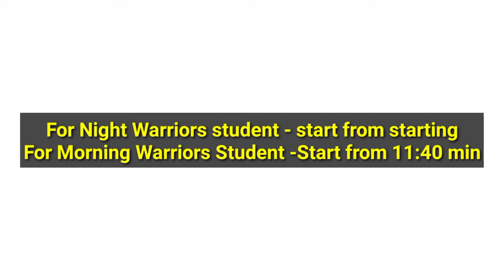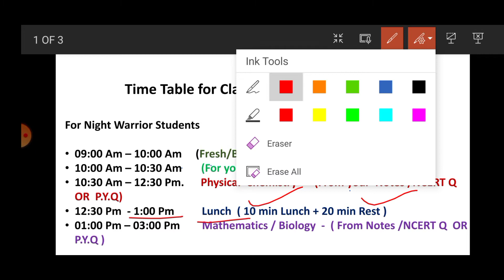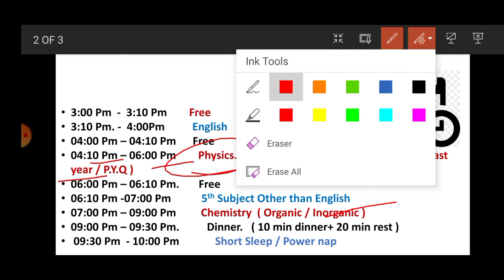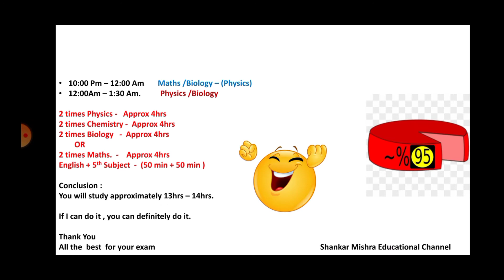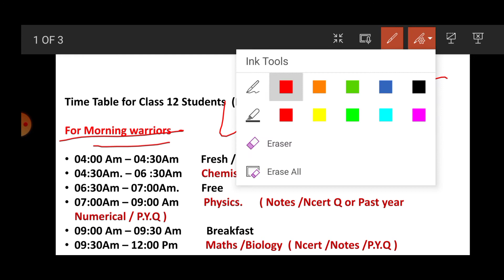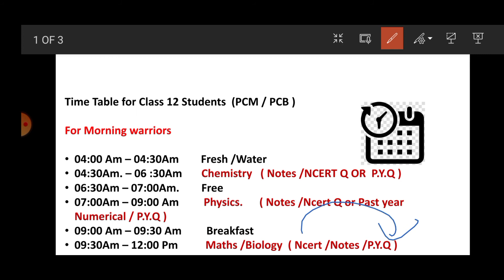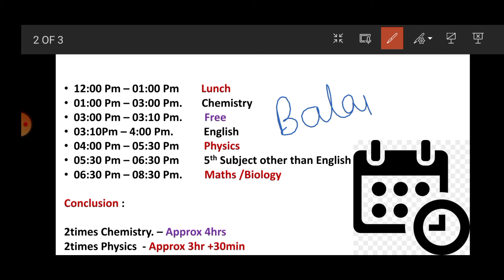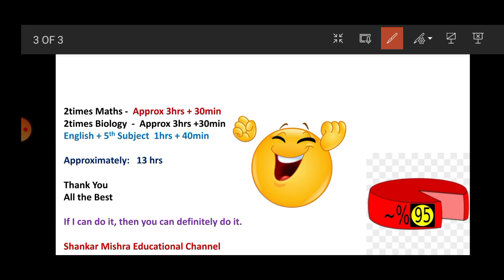Best Time Table for Class 12 Students || With PDF Files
Hey My Dear Junior's, Are you tensed about your studies ,Dont worry, I am come with a new video regarding your Time Table.

PDF  of Time Table Link :

For Night Warriors Student.

For Morning Warriors Student.

Shankarmishra9897